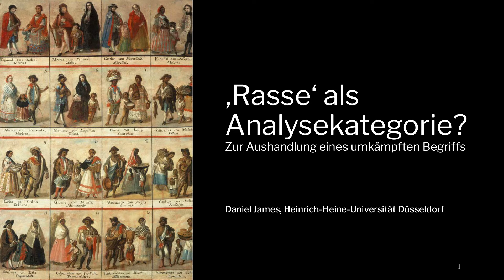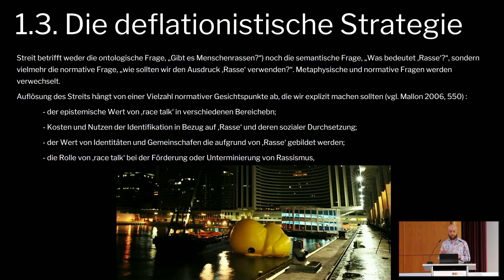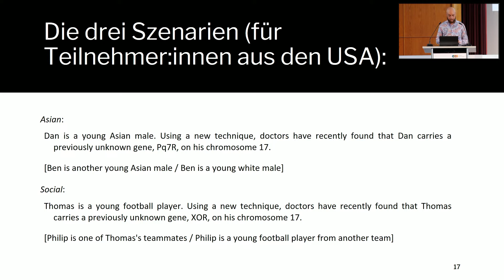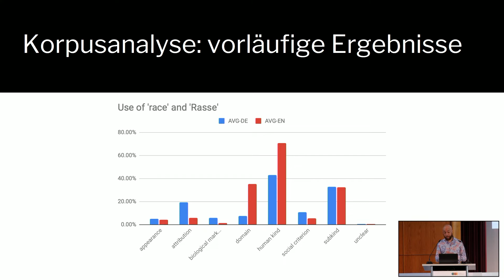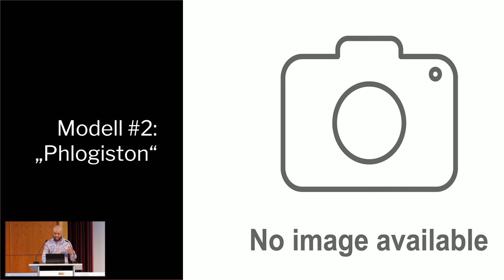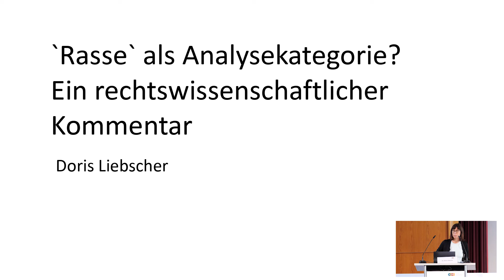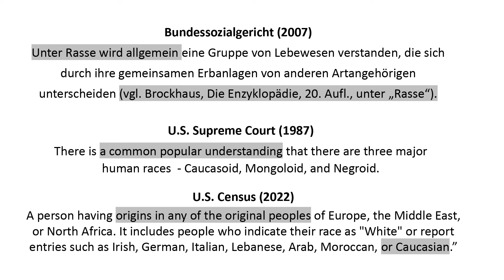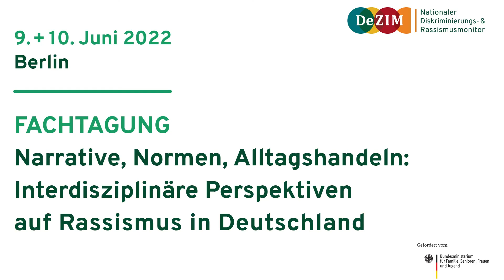Keynote:„Rasse“ als Analysekategorie? Zur Aushandlung eines umkämpften Begriffs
9.+10.6. Fachtagung: Narrative, Normen, Alltagshandeln

Keynote:
„Rasse“ als Analysekategorie? Zur Aushandlung eines umkämpften Begriffs

Dr. Daniel James
Kommentar: Dr. Doris Liebscher